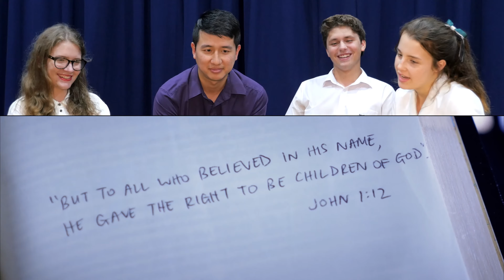YOUR CHILD - Director's Commentary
YOUR CHILD is an original feature film created by Northside Christian College. It was premiered in a packed out auditorium in October 2015, from which 100% of ticket sales went towards a school end of year trip to Uganda. From the story to the music to the cast, YOUR CHILD was produced entirely by countless students and staff from Northside Christian College.

Listen to the film soundtrack on Spotify or iTunes!

If you would like to help us produce more creative projects like these, check out